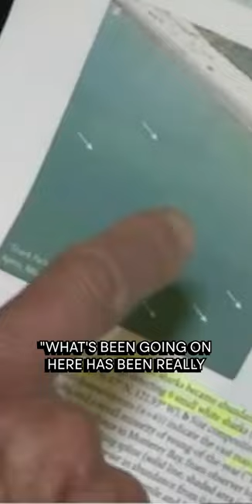Shocking Rise in Shark Sightings in Santa Cruz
There are a few potential reasons why more sharks are showing up in Santa Cruz. One possibility is that the shark population in the area is increasing due to conservation efforts and protections. Another reason could be due to changes in ocean temperature and currents, which can affect the migration patterns of sharks. Additionally, the presence of more seals and sea lions in the area could be drawing in more sharks as these animals are a primary food source for many shark species.

Another reason why there could be more sharks in Santa Cruz is due to human activity. Overfishing in other areas may be forcing sharks to migrate to new hunting grounds, including Santa Cruz. Additionally, the increase in human populations along coastal areas may be bringing more people into shark-inhabited waters, leading to more interactions and sightings.

Climate change is also a potential factor in the increase of sharks in Santa Cruz. As ocean temperatures rise, many species of sharks are shifting their ranges to cooler waters. This could be causing more sharks to move into the Santa Cruz area. Additionally, changes in ocean currents and weather patterns brought on by climate change could be affecting the migration patterns of sharks and other marine animals.

It is important to note that while the presence of more sharks in Santa Cruz may be concerning to some, it is actually a sign of a healthy ecosystem. Sharks play a crucial role in maintaining the balance of marine ecosystems, and their presence in the area is a sign that the ecosystem is thriving. However, it is also important to be cautious when swimming or engaging in other water activities in areas known to have shark populations.

It is also important for people to be aware that the presence of more sharks in Santa Cruz does not necessarily mean that there is an increased risk of shark attacks. The majority of shark attacks on humans are accidental, and occur when a shark mistakes a person for its natural prey. By taking appropriate precautions and being aware of the potential presence of sharks, people can reduce the risk of an accidental shark encounter.

Overall, there could be several reasons why more sharks are showing up in Santa Cruz. It is important to understand that the presence of more sharks in the area is likely a sign of a healthy ecosystem. However, it is also important to be cautious when swimming or engaging in other water activities in areas known to have shark populations, and to take appropriate safety precautions. Additionally, more research is needed to understand the specific factors that are driving the increase in shark populations in Santa Cruz.